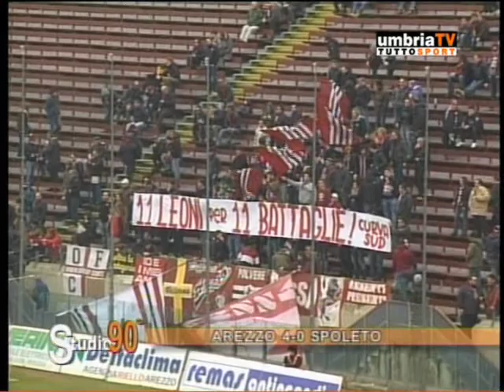arezzo spoleto 4 0